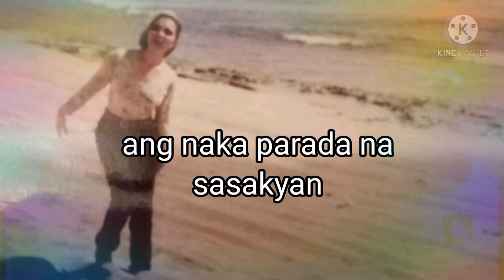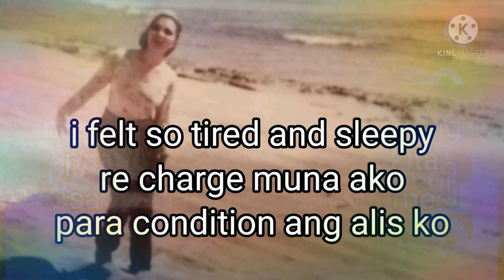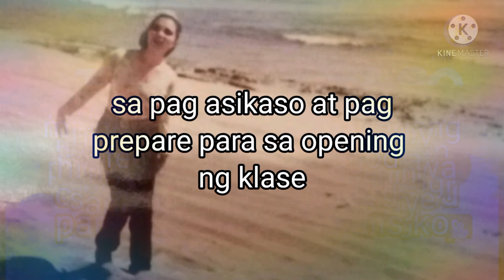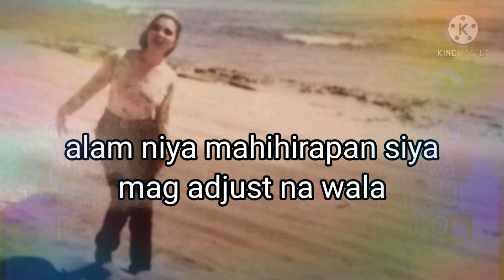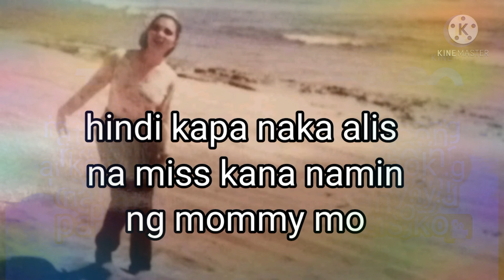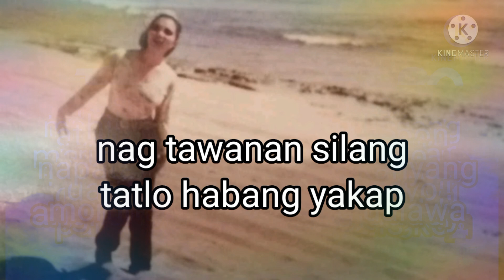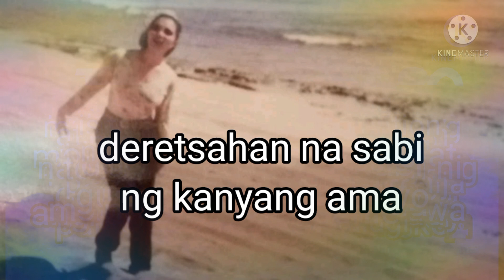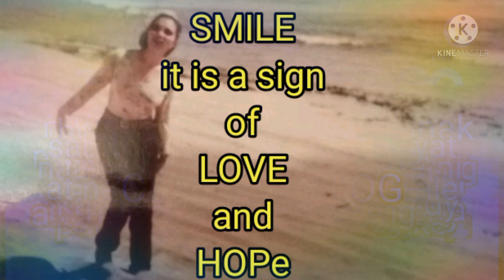KAILAN MO BA AKO MAPAPATAWAD Chapter 12 written by: CLASHER VLOG